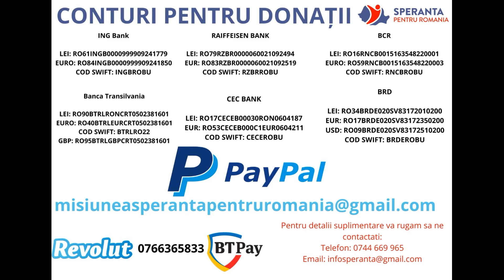Ilinca are rani deschise pe tot corpul - Fundraising Negoiescu Samuel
Ilinca are doar 3 anișori, însă trupușorul ei e plin de răni deschise. De la naștere, această fetiță a fost diagnosticată cu Epidermoliză buloasă, o maladie genetică rară, dar deosebit de gravă. Această boală cauzează apariția unor eurupții pe piele, care odată ce se sparg, se transformă în răni deschise foarte dureroase. Zi de zi părinții micuței trebuie să îi schimbe pansamentele, ca mai apoi să folosească diferite creme speciale care să îi amelioreze puțin discomfortul...

ASOCIATIA UMANITARA Speranta pentru Romania, condusa de Samuel Negoiescu, a lansat o campanie de FUNDRAISING pentru a strange fondurile necesare.

AJUTORUL NOSTRU UMANITAR ii poate salva viata.
Campania de STRANGERE DE FONDURI este coordonata de Samuel Negoiescu in calitate de FUNDRAISER si presedinte al ASOCIATIEI CARITABILE Speranta pentru Romania, impreuna cu responsabilul de caz din cadrul asociatiei.
Alte campanii de FUNDRAISING, STRANGERI DE FONDURI organizate de catre ASOCIATIA CARITABILA Speranta pentru Romania le puteti urmari aici

🛑Doneaza rapid prin ING la: 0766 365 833
🛑Doneaza rapid prin BT Pay la: 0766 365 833
🛑Doneaza rapid prin Revolut la: 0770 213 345

Donații se pot face și în conturile bancare de mai jos, deschise la BCR, Raiffeisen Bank si Banca Transilvania. Denumire: SPRO (Speranță pentru România), CUI 41026636
Specificați la detalii donație numele - ILINCA NISTOR

🟢BCR
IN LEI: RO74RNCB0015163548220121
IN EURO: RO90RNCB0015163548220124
COD SWIFT: RNCBROBU
🟢Banca Transilvania
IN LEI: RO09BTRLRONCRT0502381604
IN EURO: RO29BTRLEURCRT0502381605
COD SWIFT: BTRLRO22
🟢BRD
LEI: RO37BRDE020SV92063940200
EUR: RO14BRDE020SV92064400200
COD SWIFT: BRDEROBU
🟢RAIFFEISEN BANK
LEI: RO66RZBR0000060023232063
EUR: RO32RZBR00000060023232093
COD SWIFT: RZBRROBU
🟢Unicredit Bank
IN LEI: RO17 BACX 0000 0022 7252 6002
IN EURO: RO49BACX 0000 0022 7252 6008
COD SWIFT: BACXROBU
🟢ING
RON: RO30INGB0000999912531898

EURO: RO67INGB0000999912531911